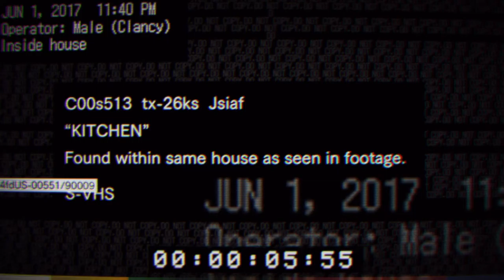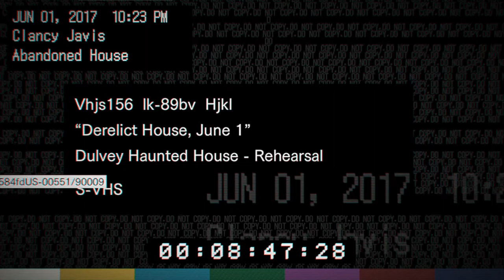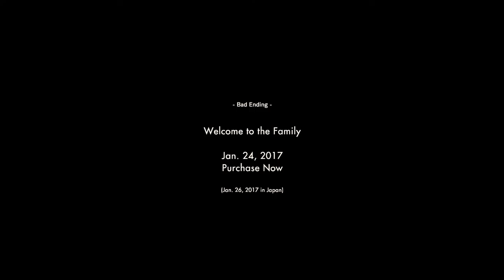Let's Play Resident Evil 7 Demo with Kieran & Dan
Getting scared and running away like cowards is what Kieran and Dan do best! Enjoy this Let's Play of the Resident Evil 7 Demo.